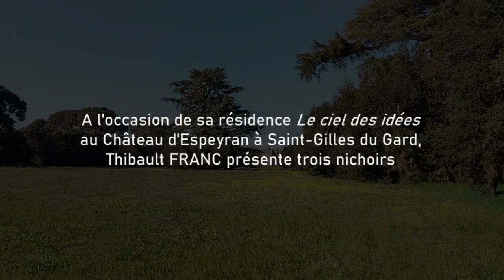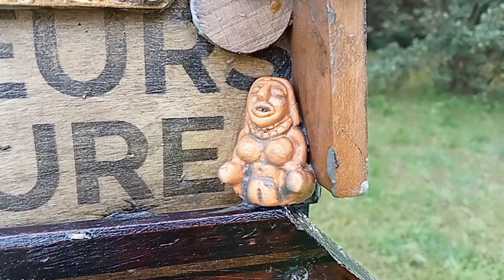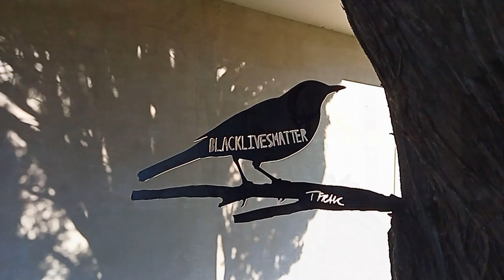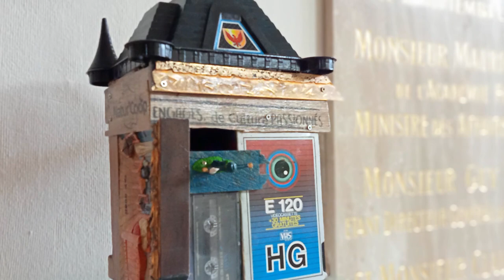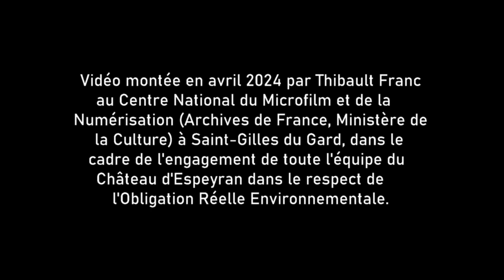La vie de château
Voyage dans le parc et les collections du Château d'Espeyran à Saint-Gilles du Gard, à travers la description de trois nichoirs créés et installés sur place par l'artiste-paysan Thibault Franc, dans le cadre d'une résidence avec les Archives de France et le Ministère de la Culture.